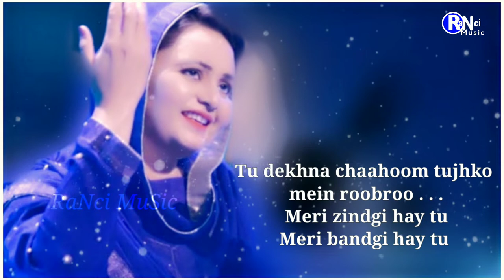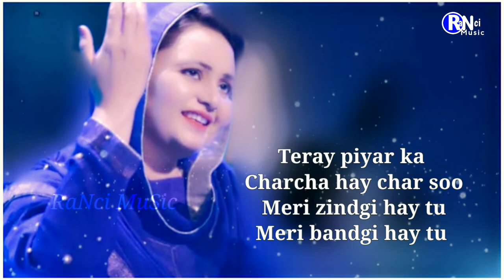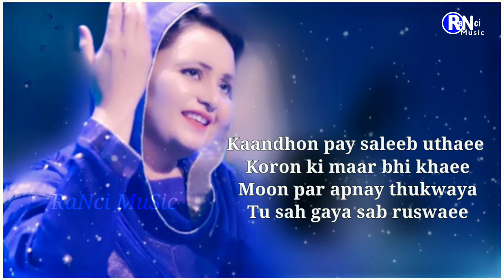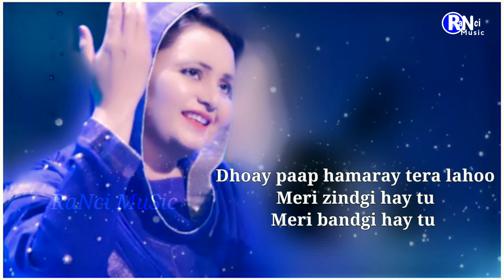Meri zindgi hay tu christian Hindi song । LYRICS VIDEO।merizindagiheitu